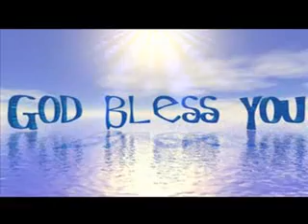HEALING GOD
PREACHING THE GODS WORD TO THE NATIONS